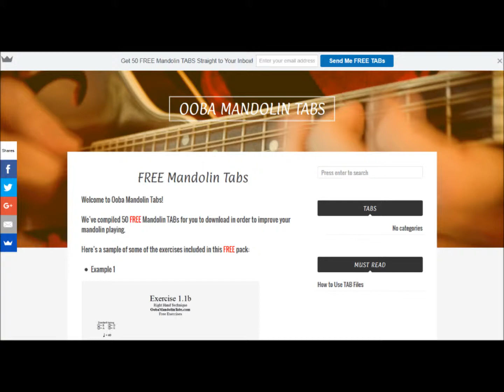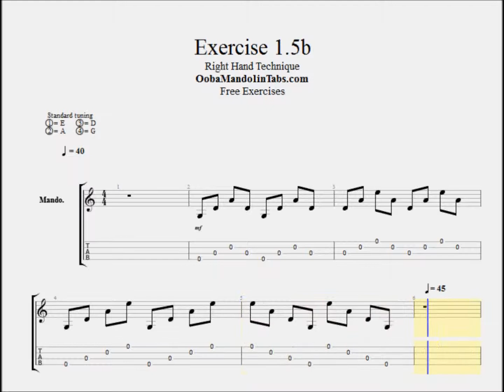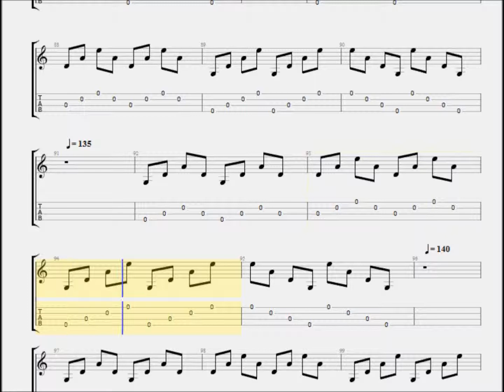Mandolin Lesson: Exercise 1.5 Right Hand Picking Speed & Technique Exercise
This video is just a brief insight into the exercise. When you download these exercises at OobaMandolinTabs.com you’ll get these exercises in TAB and PDF formats.

They will also be at different tempos and will repeat them at that tempo until you’re comfortable to move on. This way you’ll be able to build up your speed, technique and muscle memory.

Picking Tips:

Try going through this exercise several times but changing the picking direction. So for example,

1st Time: Only Downstrokes
2nd Time: Only Upstrokes
3rd Time: Alternate Picking - Starting on the downstroke
4th Time: Alternate Picking - Starting on the upstroke

This will really build up your picking control.

Also, keep track of your progress. Keep a record of which tempos feel out of reach (if any) and see how easier it gets the more you practice. That way you can refer back and see how well you’re doing and measure your improvement.